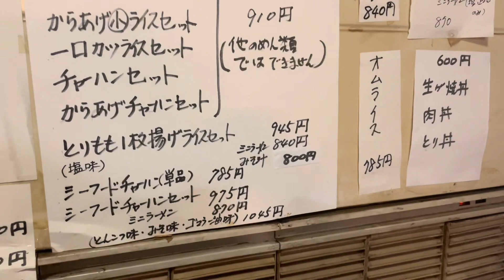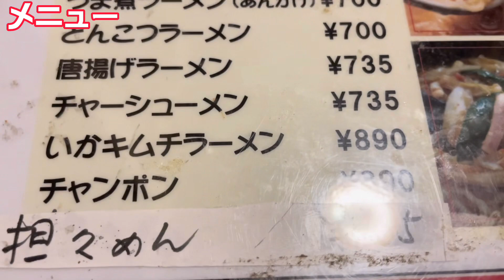【みどり市】八百半飯店💚みどり市の人が羨ましい🥺👌リーズナブルな町中華に行ってきたよ😊☀️とにかく味が最高🙌メニューは豊富で毎日でも行きたいわ〜🤪懐かしさが満点な感じも好みだった😎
八百半飯店様
住所/群馬県みどり市笠懸町鹿3131-3
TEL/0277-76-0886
定休日/火曜日
営業時間/午前１１：００～２：００
午後５：００～９：００まで

日曜営業

八百半飯店様Instagram💚